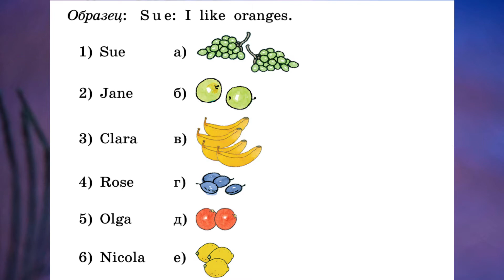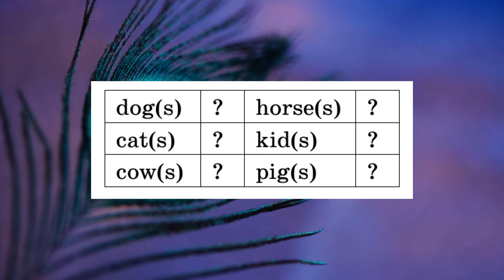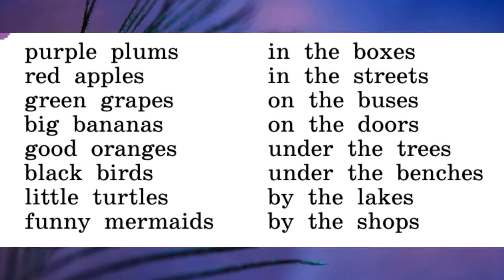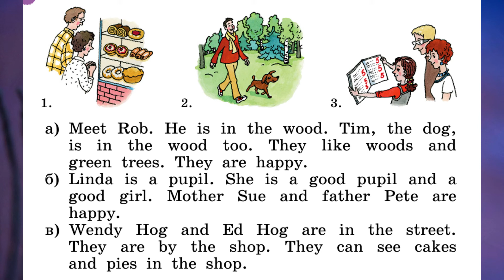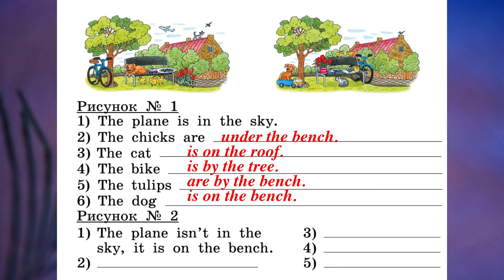Rainbow English 2-2, Step 56, Английский язык 2 класс ч.2, Афанасьева.